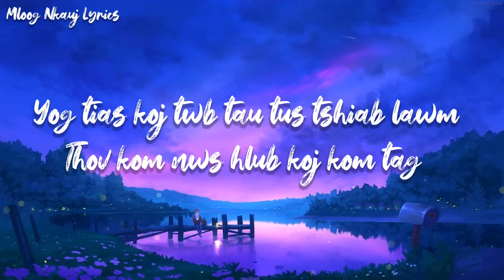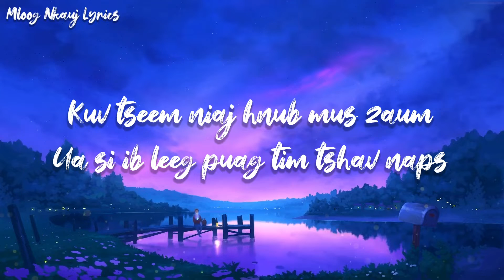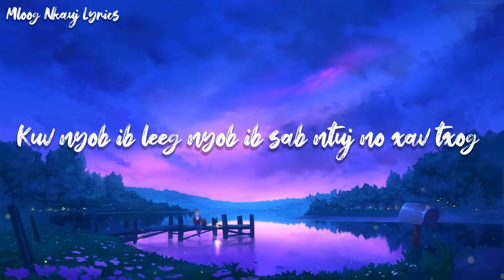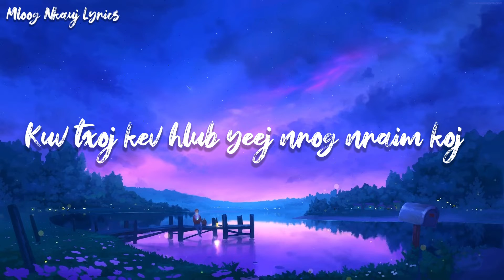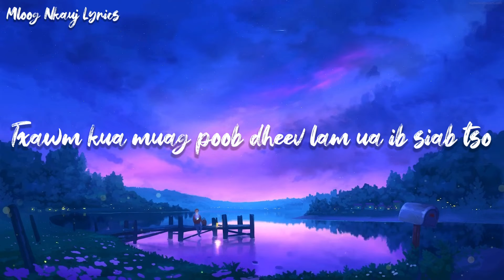Nyob Ib Leeg Xav Txog - David Yang Ft. Huab Vwj (Lyrics)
Song : Nyob Ib Leeg Xav Txog - David Yang Ft. Huab Vwj (Lyrics)